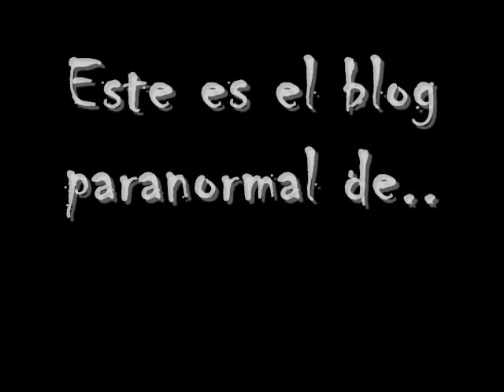Bienvenidos al Blog Paranormal de TheDarKnight891020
Los invito a visitar mi Blog relacionado con el mundo Paranormal, actualmente esta en creación, muy pronto ya verán su finalización,